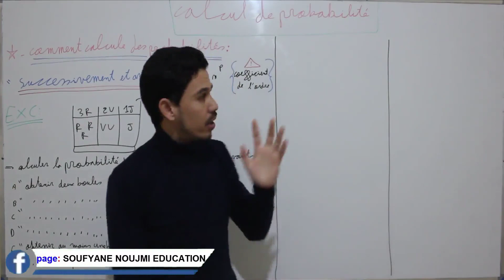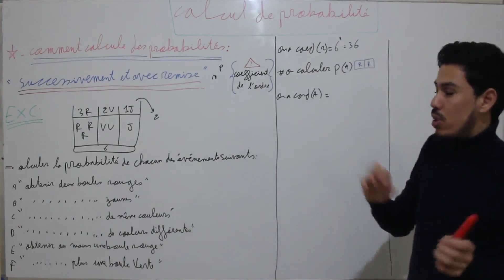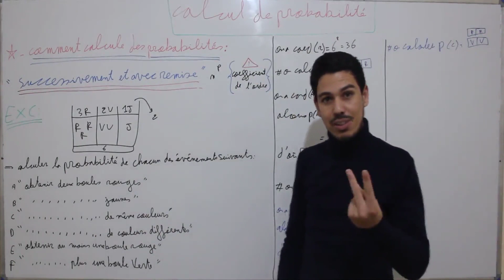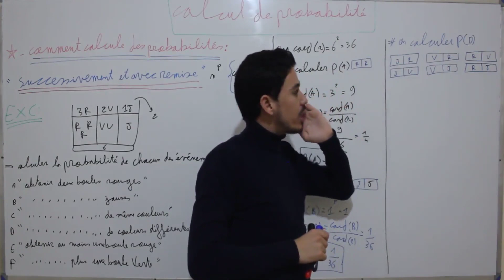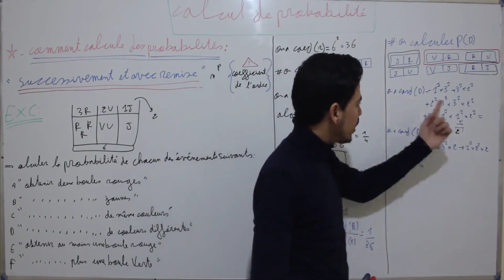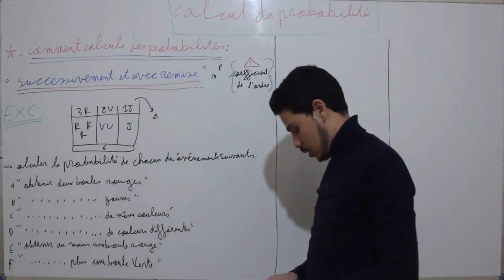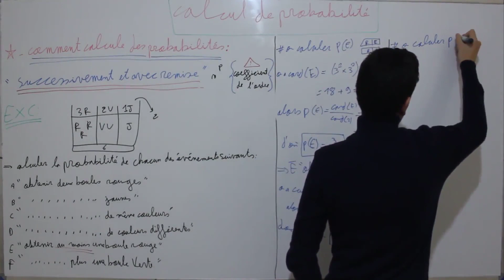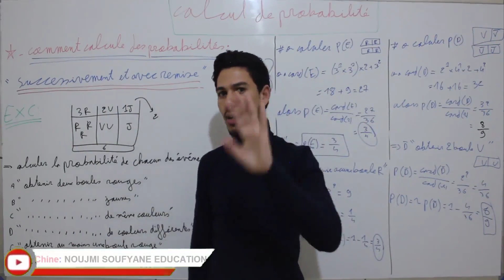2BAC : calcul de probabilité (comment calcul des probabilités + Application)[ part 4]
2BAC  : calcul de probabilité (comment calcul des probabilités +  Application)[ part 4]

+ عنوان  لتقديم دروس الدعم و التفوق في الرياضيات : بمدينة أسفي و بعض المدن الأخرى يمكن التواصل لمعرفة المعلومات